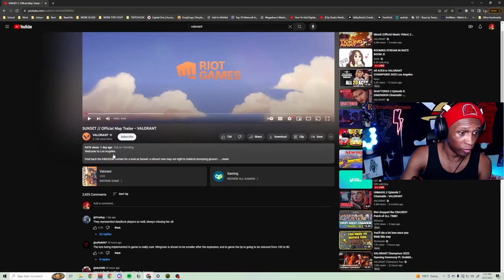*NEW* Sunset Map Trailer REACTION! - Lil Bro Came in CLUTCH (VALORANT Cinematic)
Somebody give Wingman a raise.

Catch Me Live on Twitch.tv/jbroalsodraws , Tuesdays, Wednesdays, Fridays and Saturdays!